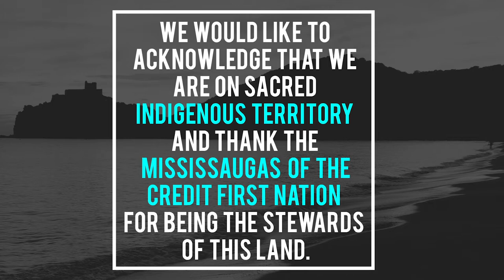St. Marcellinus Morning Announcements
Millie and Haley - Host
Kelly - Producer
Branreb - Sound and Light
Justin - Camera
Kaithleen - Editor